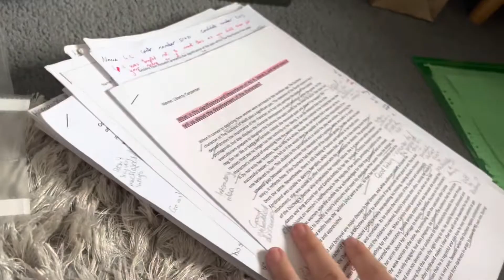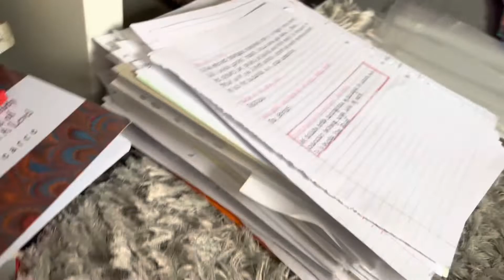Goodbye Sixth Form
Today I chose to finally go through all of my sixth form stuff. It is the last day I am going into school and the last time I get to see all of my teachers. After being a part of the school for 7 years, it was not as easy as I thought it would be to say goodbye.